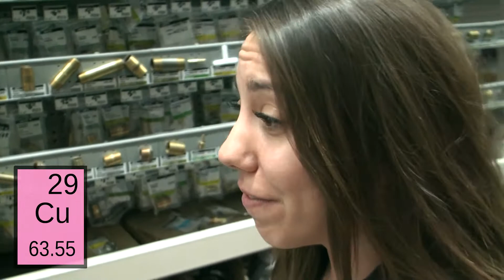#11 - Self-sterilizing Copper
Jessica Hendrickson and Everyday Science tackle an Element a Day in May! Today's episode: Why doorknobs and coins are made with copper.

More on Copper:

Atomic Number: 29
Atomic Weight: 63.546
Melting Point: 1357.77 K (1084.62°C or 1984.32°F)
Boiling Point: 2835 K (2562°C or 4644°F)
Density: 8.933 grams per cubic centimeter
Phase at Room Temperature: Solid
Element Classification: Metal
Period Number: 4    Group Number: 11    Group Name: none

Please tweet and use ElementADayInMay :-)